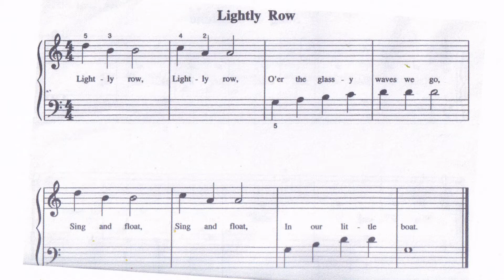Michael Aaron Lightly row